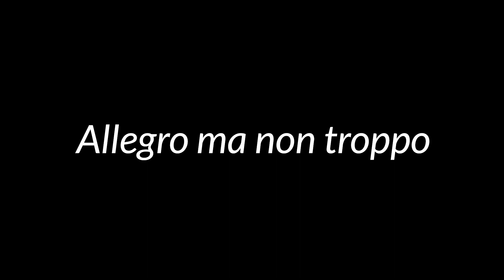"I Martedì al Conservatorio" 6 febbraio 2021 Putzolu-Valisena Guitar Duo e AARS Guitar Quartet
Putzolu-Valisena Guitar Duo
Raffaele Putzolu e Victor Valisena

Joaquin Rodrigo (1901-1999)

Tonadilla
Allegro ma non troppo
Minueto pomposo: Andante
Allegro vivace

AARS Guitar Quartet
Alberto Santin, Alberto Rassu, Raffaele Putzolu, Stefano Trevisan

Giovanni Sollima

Bestiario di Leonardo
Lumerpa
Alep
Ceraste e Taranta
Macli
Anphesibene